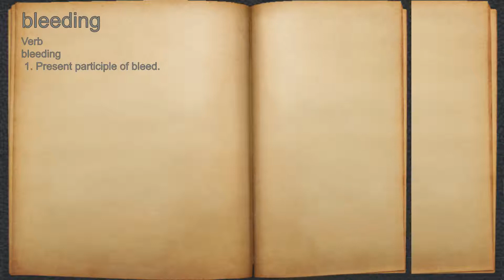What does bleeding mean?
A spoken definition of bleeding.

Intro Sound:
Typewriter - Tamskp